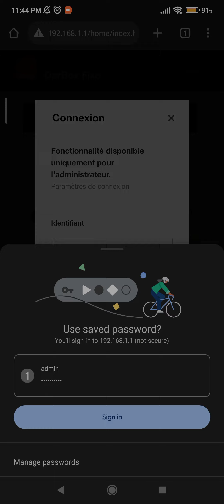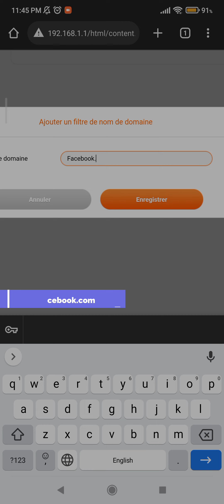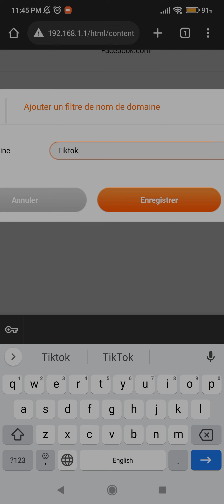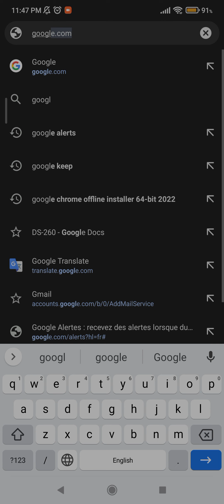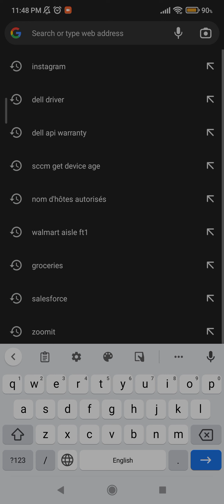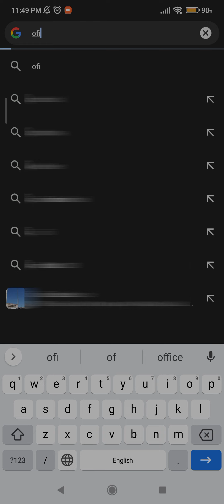حجب مواقع انترنت بواسطة هاتفك الذكي (dar box orange)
حجب اي موقع انترنت باستعمال هاتفك الذكي .
bloquer un site web via votre routeur box orange